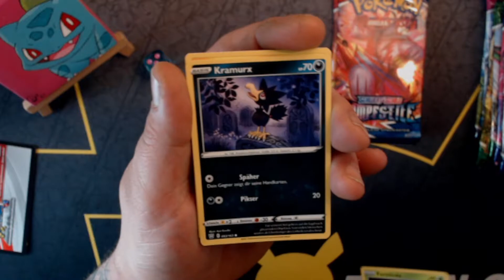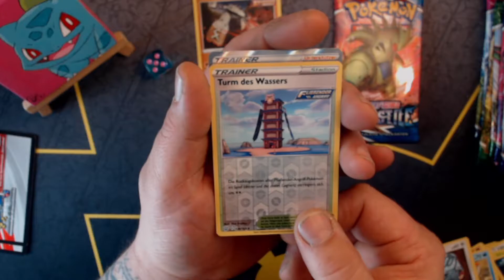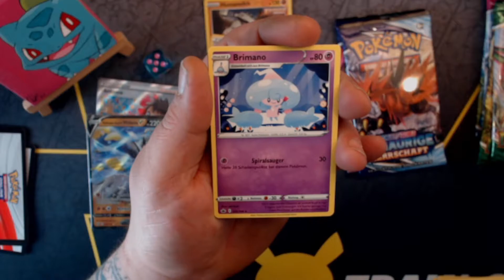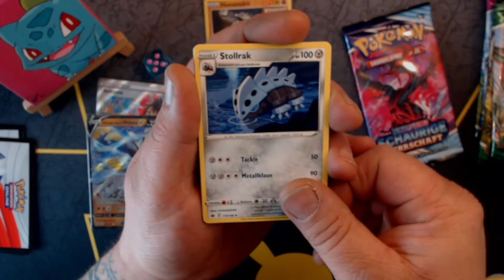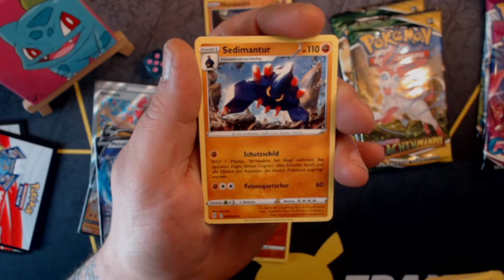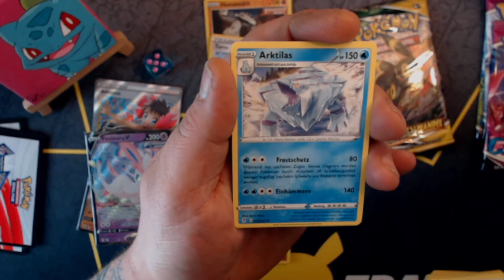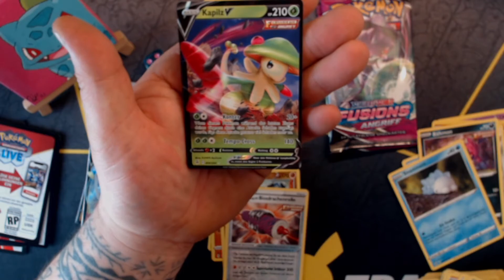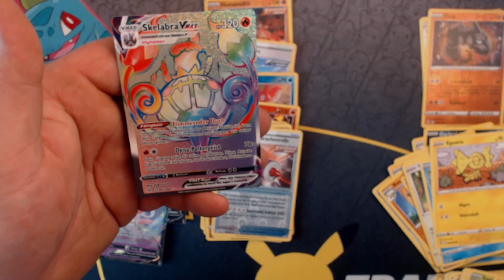Die Pokemon Sets von 2021 Heute Teil 5 (5/6) Pokemon Karten Booster Opening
Mir fehlen noch viele Karten aus den 2021 Sets.
Heute , Teil 5 der 6teiligen Serie